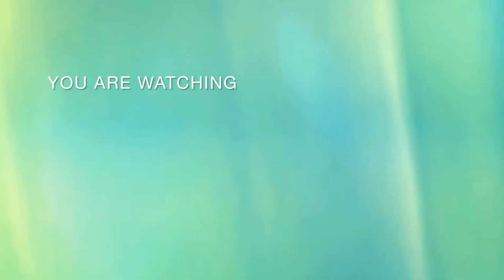WAG9 31196 MILDLY HAULING CARGO WAGONS AT BANDRA HARBOUR